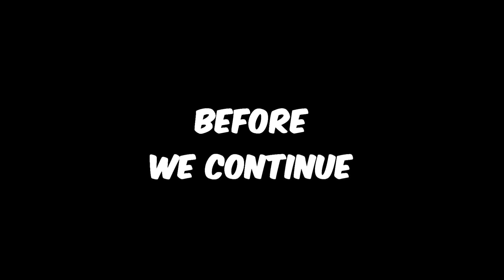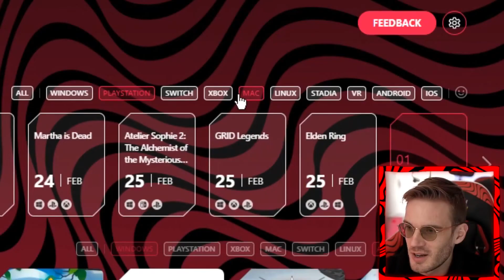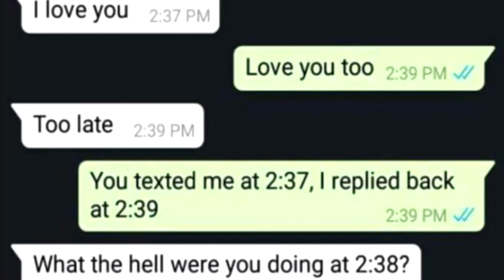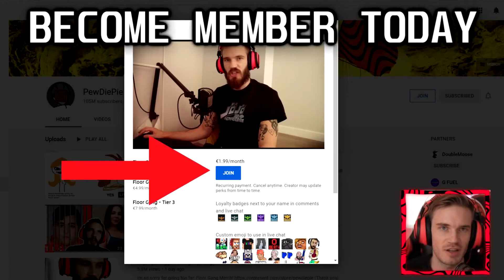Pewdiepie Elden Ring #1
Mine Bitcoin while you browse the web!